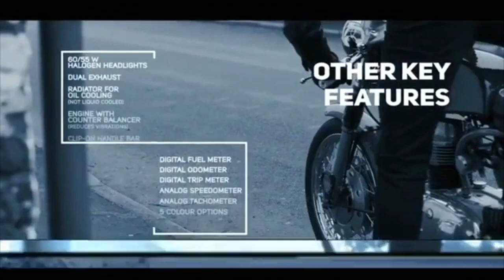Royal Enfield continental GT 650 twin specification